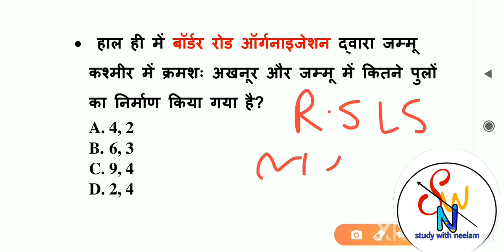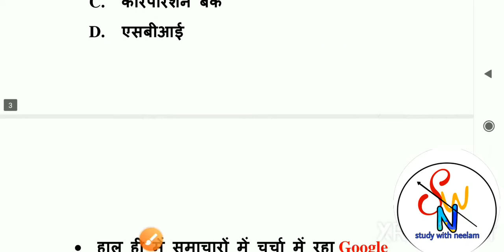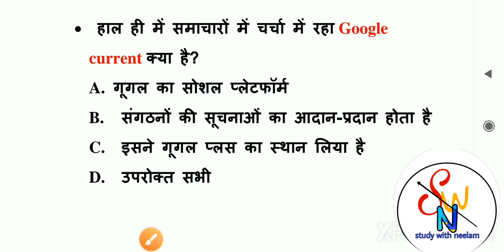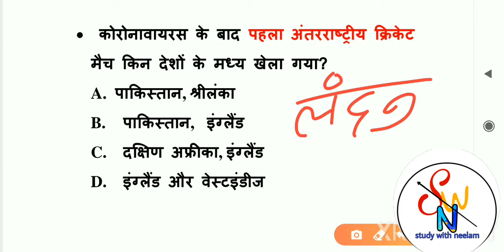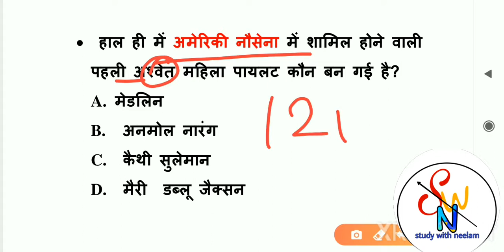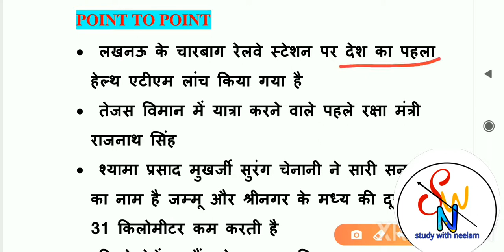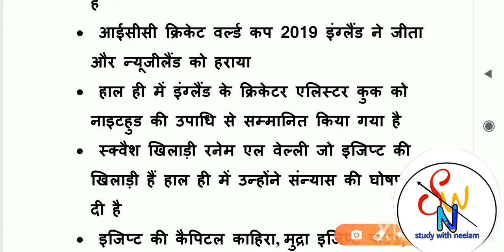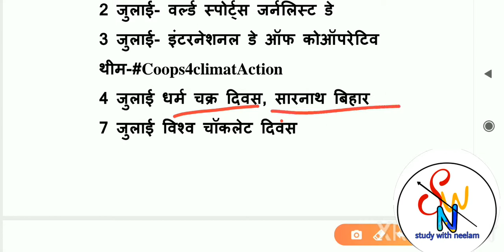13जुलाई Best कर्रेंट अफेयर्स.....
studywithneelam # pdf_and_classes _schedule _in_description # 20current affairs gk gk target#pdf#10daily current monthly कर्रेंट अफेयर्स onlygk top best current affairs

Study with neelam channel का एक ही उद्देश्य ज्यादा से ज्यादा लोगों तक और जिन्हें जरूरत है उन तक इस चैनल के माध्यम से अच्छे से अच्छा नॉलेज और कंटेंट पहुंचाना, इस चैनल पर यूपीएससी, पीएससी, रेलवे, एसएससी, व्यापम, सीटीईटी, यूजीसी नेट, बैंक और भी सारे एग्जाम से संबंधित महत्वपूर्ण क्वेश्चन ओं का संग्रह है..

Classes schedule :-
8:00am current affairs
12:00pm Gk5000 series +current अफेयर्स
MON&friday :- mp toipc wise with MCQS
SUNDAY SPECIAL:- MEGA VIDEO INCLUDING ALL EXAM 100+questions MCQS